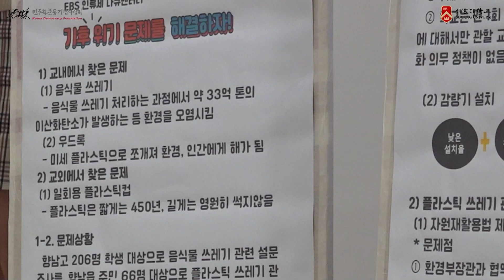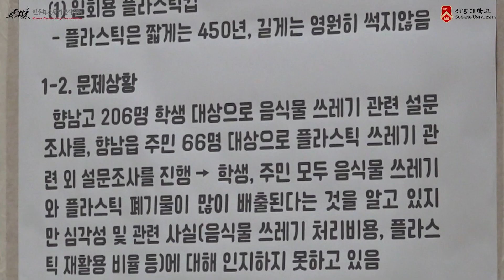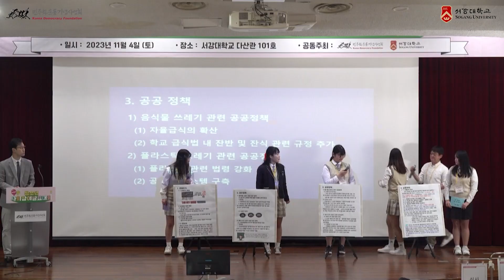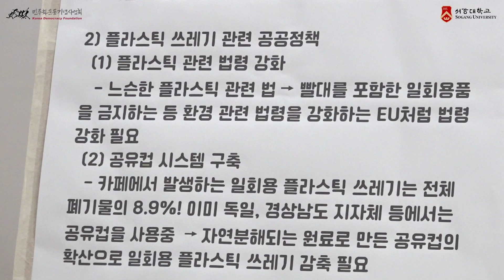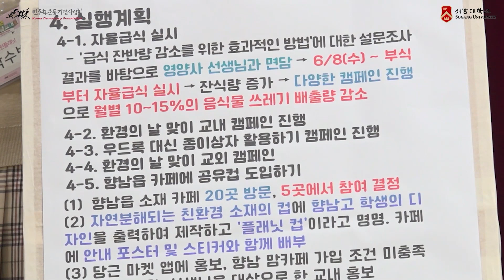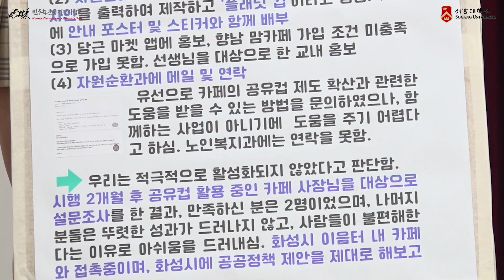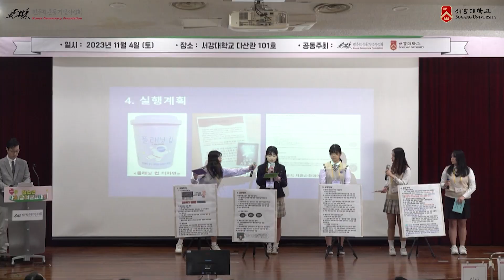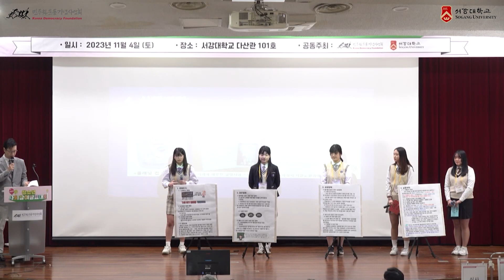학교 안팎에서 기후위기 해결하기│제14회청소년사회참여발표대회🤓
향남고등학교 캡틴플래닛 - 학교 안팎에서 기후위기 해결하기
제14회청소년사회참여발표대회 본선대회 🤓
2023년 11월 4일, 서강대학교 다산관